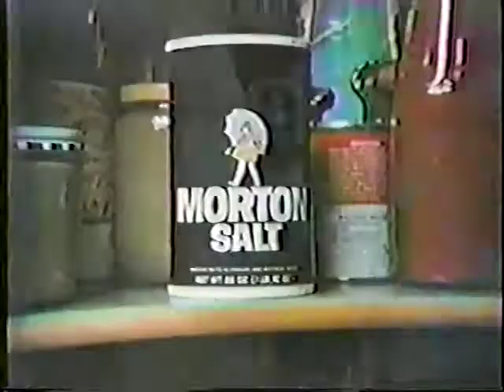Morton Salt Commercial 1973